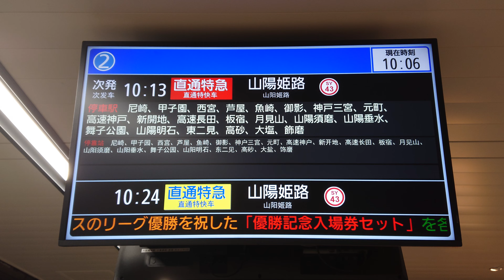【LCD】阪神 大阪梅田駅 2番線 ホーム 発車標（4K）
（収録）2023年10月 6日